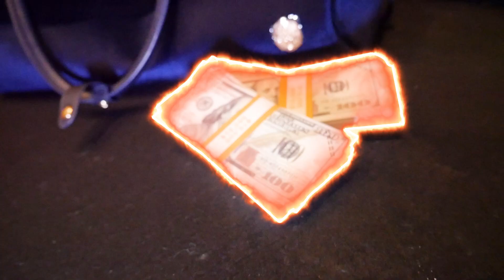Zip Loco - Smoke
Smoke is the second single from the Zip4Zip mixtape releasing soon. Following Wasabi this uptempo record from Zip Loco is guaranteed to get the function going. Request Zip Loco everywhere, turn on your notifications to stay on top of all the latest releases and content. Follow Loco on Spotify, Apple Music, & Google Play add me to your playlist. Tell us what you think of the visual.